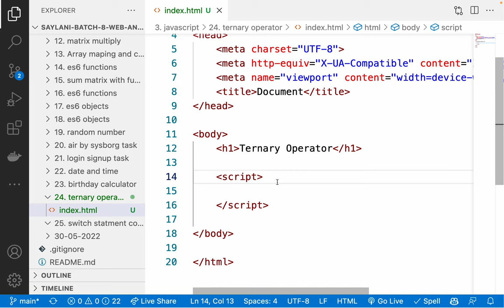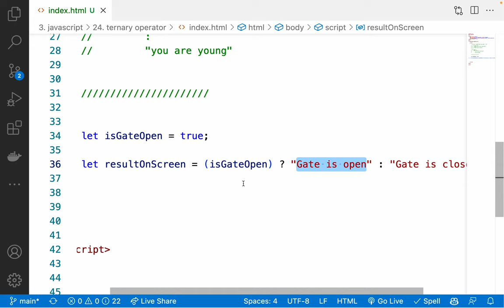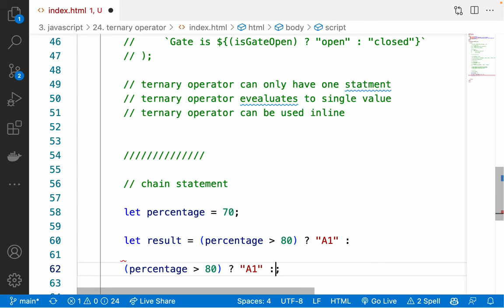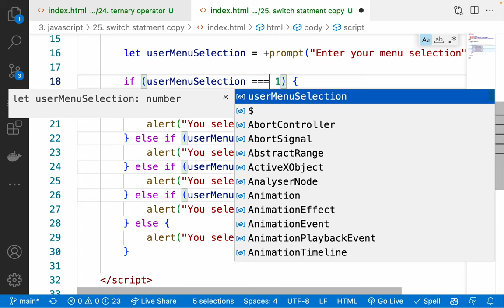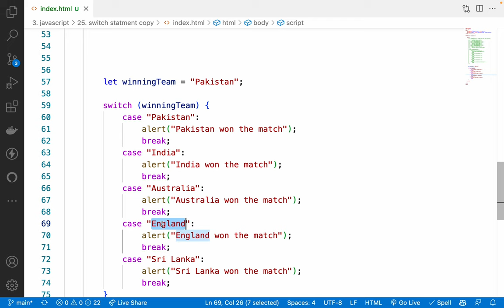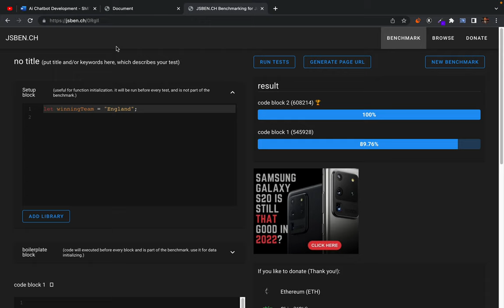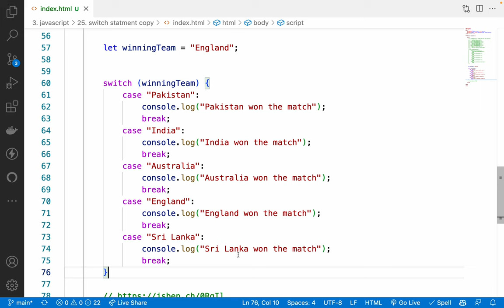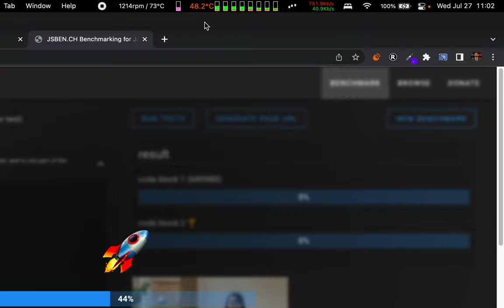26. ternary operator and switch statment - saylani batch 8 web and mobile